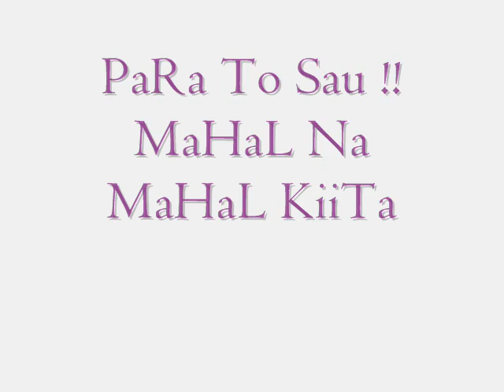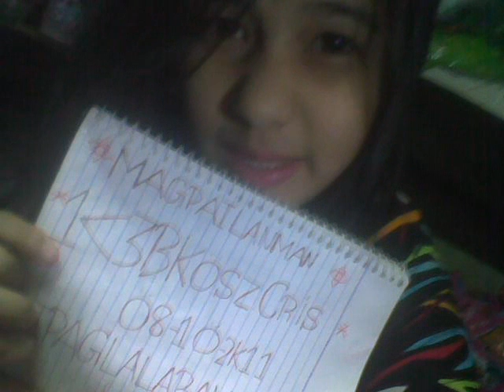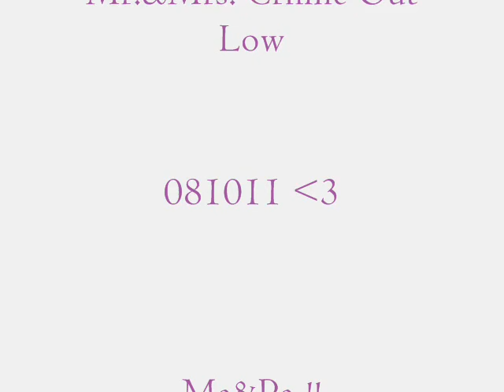Nang MaKiLaLa Ka Curse One